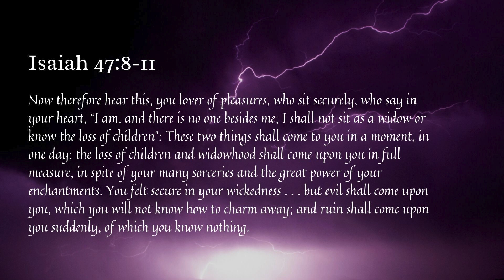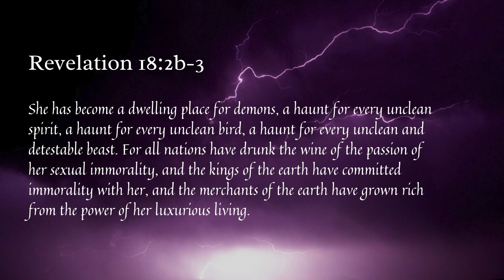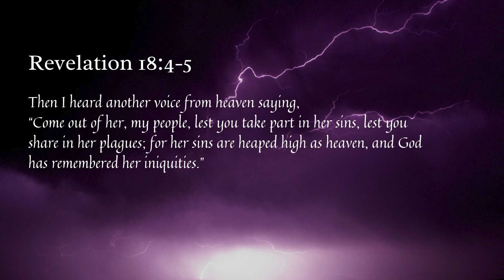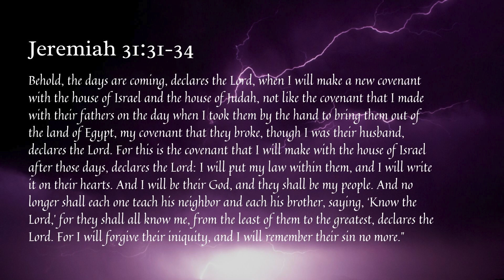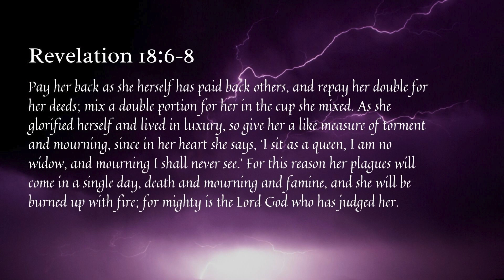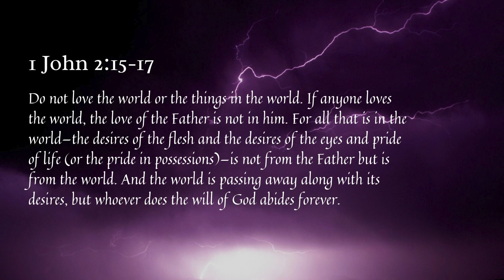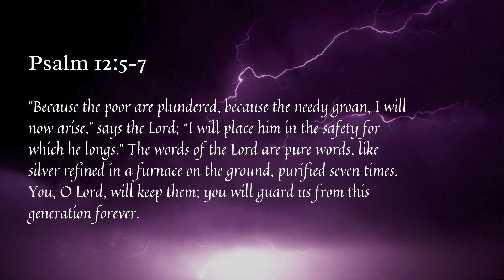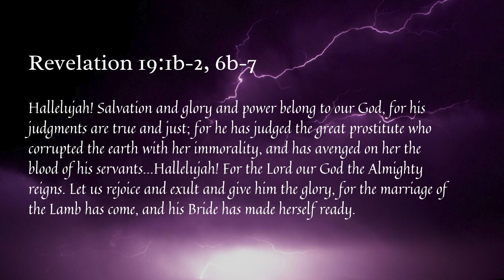Worthy is the Lamb | Session 7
9-week Bible Study on the book of Revelation (2022).